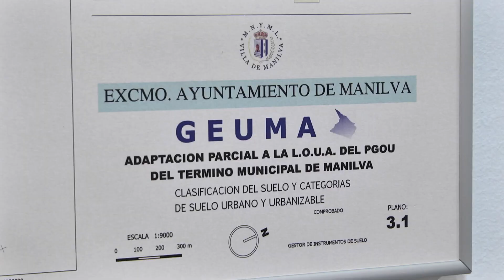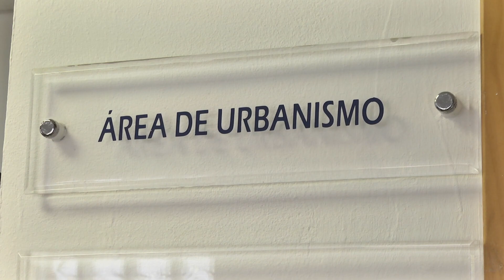Ayer se celebraba un nuevo consejo de la gerencia de urbanismo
Ayer se llevó a cabo una nueva sesión de la gerencia municipal de urbanismo en la que se trataron diferentes temas de importancia para el municipio.

Tras la aprobación de las actas anteriores, dentro del orden del día se otorgaron 9 licencias para viviendas unifamiliares, se aprobó el archivo y cierre de 5 expedientes por desistimientos y una denegación de prorroga de licencia urbanística, entre otros asuntos de interés.

Por otro lado, se dio cuenta al órgano urbanístico de 43 obras menores, 30 expedientes de protección de la legalidad urbanística y medioambiental, así como 29 expedientes de calificación ambiental para licencias de apertura.

Así nos lo contaba al término de la sesión el edil de urbanismo, Marcos Ruiz, que comentaba que se trata del décimo consejo celebrado este año, al ritmo de uno mensual, lo que da cuenta de la agilidad de este órgano.

Como indicaba el edil, es de resaltar las licencias otorgadas para viviendas unifamiliares en la Zona de La Paloma, Tubalitas y Bahía de Las Rocas, residencias de alto standing para personas de alto nivel adquisitivo. Se trata de construcciones que no saturan el paisaje y que generan economía en la localidad.